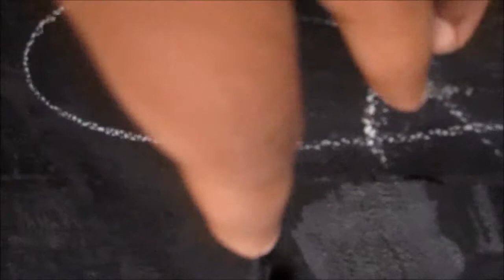Impact test 190L RIL - 19Kg - Pendulum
Conducted at Sintex Facility - Kalol , Gujarat India
courtesy - BAPL Engineering Team